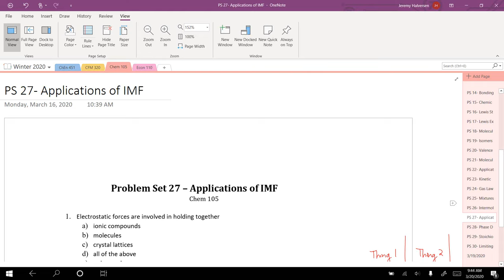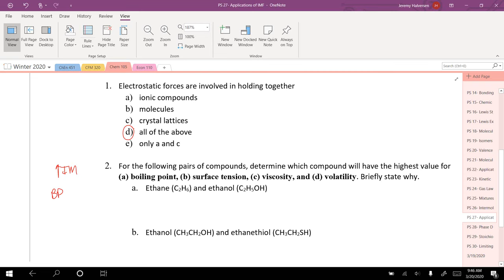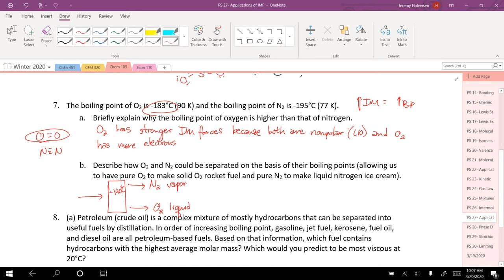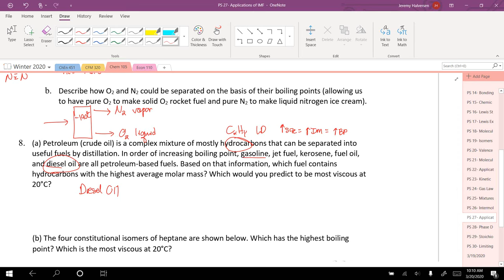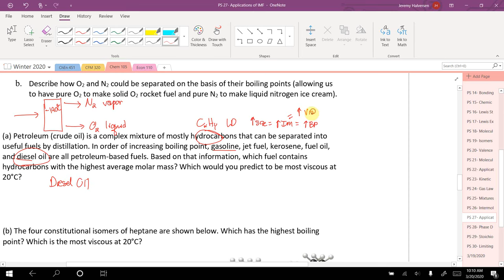Chem 105 PS 27 - Applications of IMF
Winter 2020